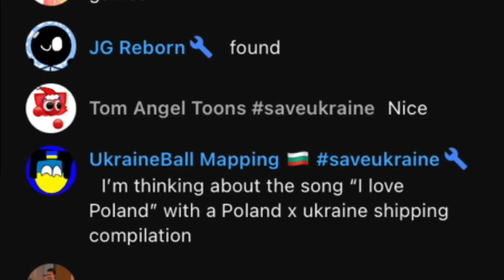Random Upload 26 (sussy and cussy warning)